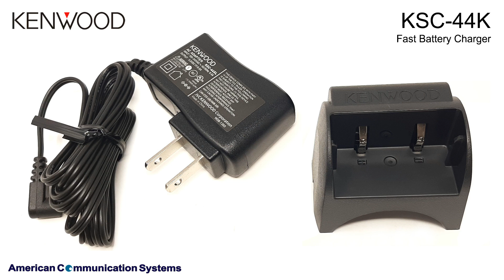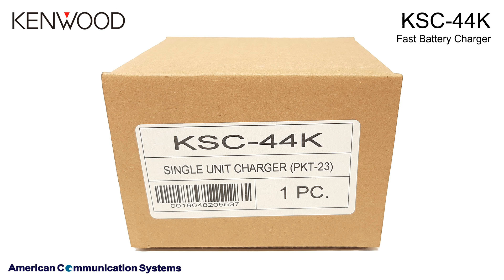Kenwood KSC-44K Desktop Battery Charger for PKT-23K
Single station rapid charger for KENWOOD PKT-23K two-way radio.